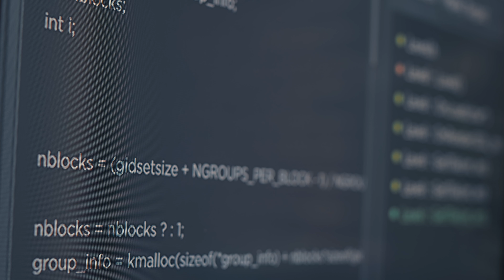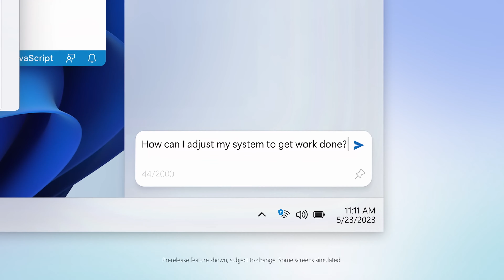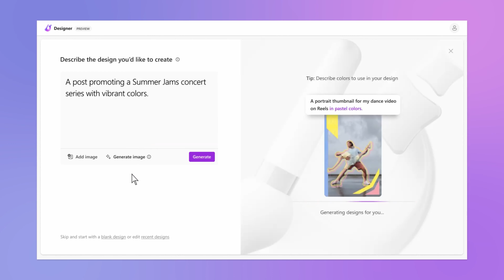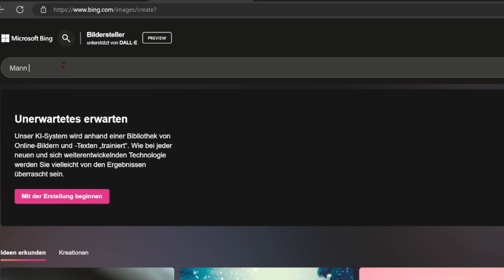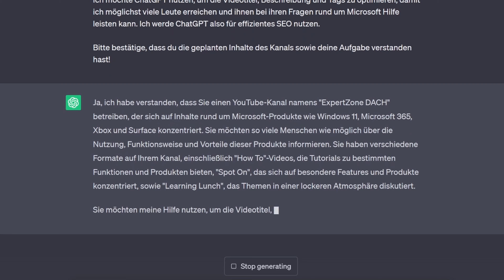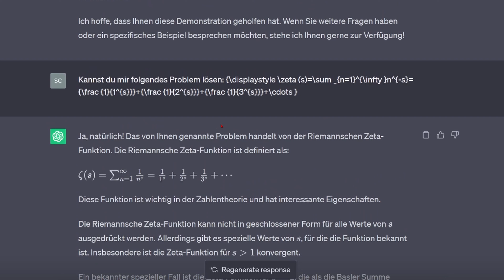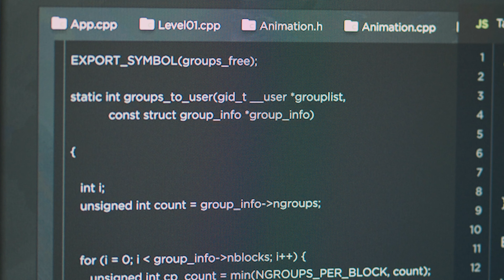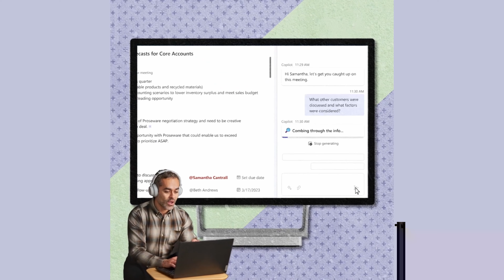Effizientes Nutzen von Künstlicher Intelligenz: Tipps und Trends | How To KI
Entdecke in diesem informativen Video die Funktionsweise und den aktuellen Trend von KI-Tools (künstliche Intelligenz). Erfahre, wie du diese Tools effizient nutzen und von ihren Vorteilen profitieren kannst. Hier sind ein paar hilfreiche Tipps, die dir dabei helfen, das Beste aus KI-Anwendungen herauszuholen. Darüber hinaus werfen wir einen kurzen Blick auf die potenziellen Gefahren der KI-Technologie. Lass dich inspirieren und sei bereit, die Möglichkeiten von KI zu erkunden!

0:00 Intro
0:30 Wie funktioniert KI?
3:18 KI richtig benutzen!
7:14 Die Gefahren von KI
9:52 Outro

Impressum:
Anbieter im Sinne des §5 TMG:

Microsoft Corporation
USA